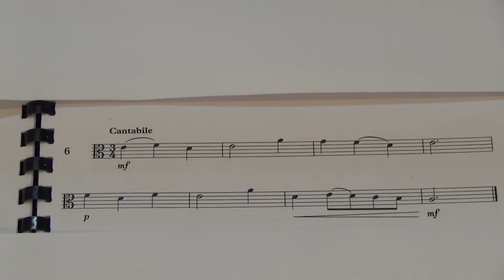Viola Grade 2 Sight Reading No 6 Cantabile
Grade 2
No. 6 Cantabile
Played by Mike Chow